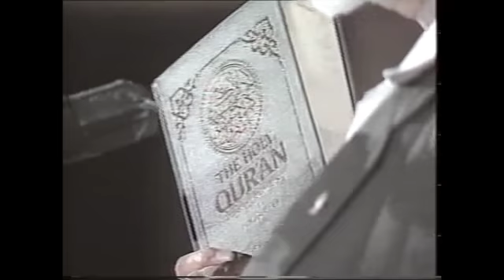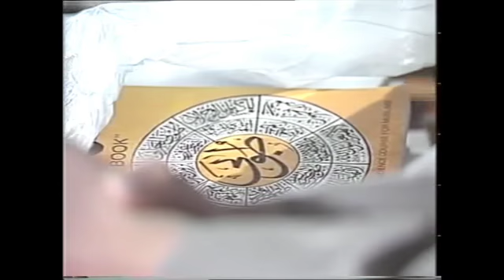What is happening 'TODAY' between the Jews, Christians and the Muslims - Ahmed Deedat Lecture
This is the first lecture in Ahmed Deedat's Kuwait Series of Lectures and includes side-by-side Arabic translation as Sheikh Deedat deliveres his lecture.